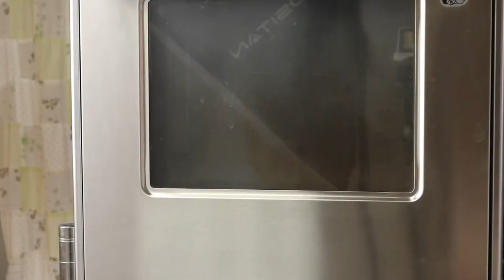混ぜるだけ！バレンタインに本格ガトーショコラ 作り方のコツの解説入り！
卵はどこまで泡立てればいいの？
ゴムベラの扱い方は？
焼き上がりの見極め方って？
の疑問にお答えしながらの動画になっています。

バレンタインデーに簡単に作れるガトーショコラをつくりませんか？
ワンボウルで初心者の方にも簡単に作れるレシピになっています。
失敗はありませんので感心して作ってください。
もしコメントでご希望が多ければ、今後もレクチャー入りでお菓子のレシピ動画をアップしていきます。
コメントをしていただけたらとても嬉しいです♡

▷Ingredients  φ1５㎝

50g  unsalted butter
50g  chocolate
70g  sugar
3　egg30g  flour
25g  cocoa30g  fresh cream
30〜50g  chocolate

▷材料 　15㎝丸型

バター                   　 50g
チョコレート　　　50g
卵　　　　　　　　　3
グラニュー糖　　　70g
薄力粉　　　　　　30g
ココア　　　　　　25g
生クリーム　　　　30g
刻みチョコ　　30〜50g

6刷　19,000部発行『日本一やさしい本格パン作りの教科書』の著者　松尾美香。

■人気動画

▷他のyoutuberさんのバレンタインレシピ